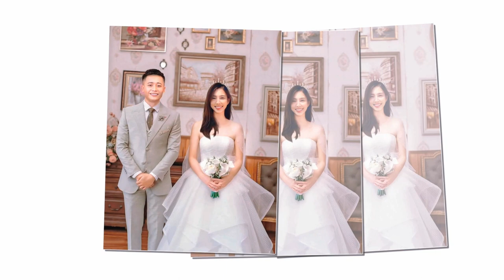😒Quang Linh Vlog Tức Giận Tột Độ Khi Thùy Tiên Bị Tấn Công Tình Dục, Một Nỗi Đau Của Nàng Hậu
NOBITA NEWS là Kênh cập nhật Tin tức Sao Việt, Tin tức Showbiz, Tin tức 24H hot nhất và mới nhất trong ngày. Những câu chuyện xung quanh đời tư của những người nổi tiếng.

Kênh NOBITA NEWS sử dụng nguồn tư liệu tổng hợp trên Internet từ báo chí chính thống của Việt Nam có chọn lọc, không cố tình công kích hay phỉ báng bất cứ cá nhân, tổ chức nào. Chúng tôi hoàn toàn không chịu trách nhiệm liên quan đến các bình luận của khán giả trên YouTube.

Cảm ơn các bạn quan tâm, đăng ký theo dõi Kênh của chúng tôi. Sự ủng hộ nhiệt tình của các bạn là nguồn động lực để chúng tôi phát triển Kênh NOBITA NEWS ngày càng lớn mạnh hơn. Đưa ra nhiều sản phẩm Video CHẤT LƯỢNG, HẤP DẪN, PHONG PHÚ.
Vui lòng không reup video của chúng tôi dưới mọi hình thức